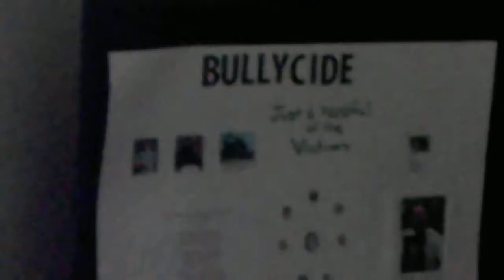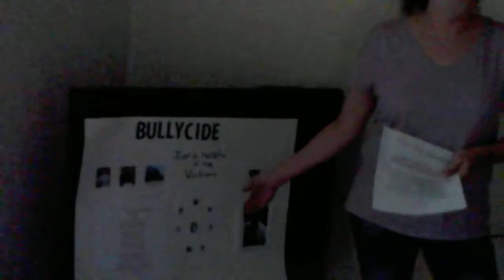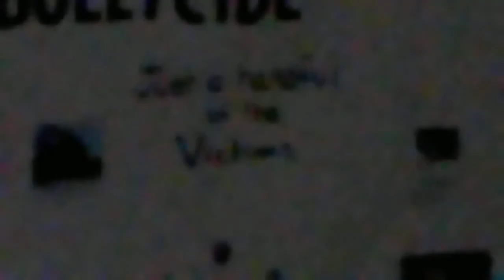speech 2 023.AVI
This is my persuasive speech for my speech class at Herzing University done today June 17, 2011.